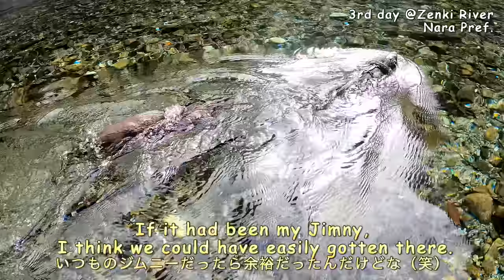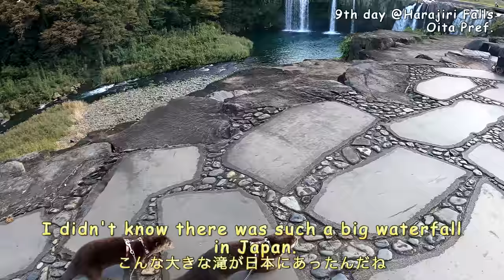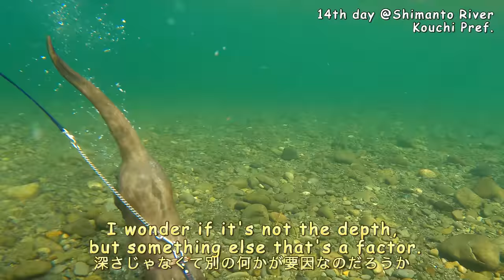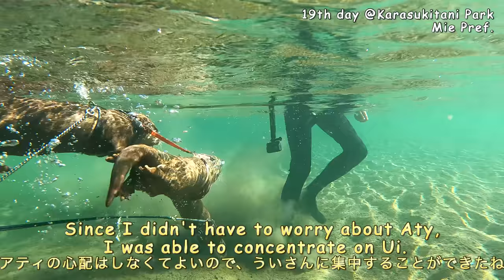Watch otters travel all over Japan! Which scene do you like best? [Otter life Day 629]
This is a video summary of our 20-day journey in October 2021.
Looking at it again, I'm amazed at how we went to so many different places.
I fed them as much food as they wanted during the journey, but the mystery is that Aty gained weight and Ui lost weight.
I think I'll try to measure how much exercise Aty and Ui did next time we go on a trip.